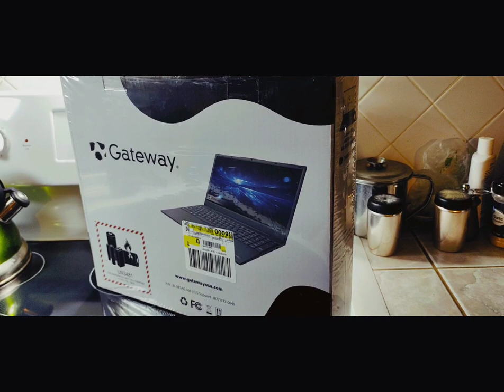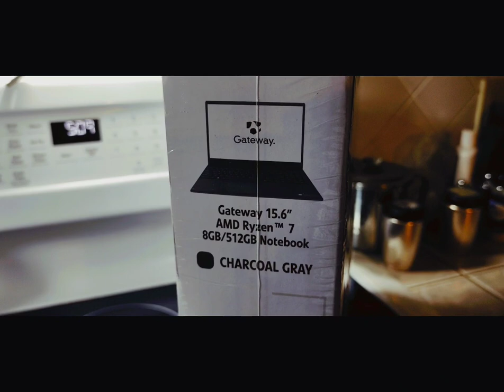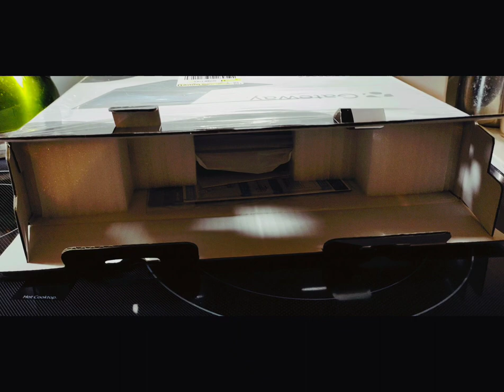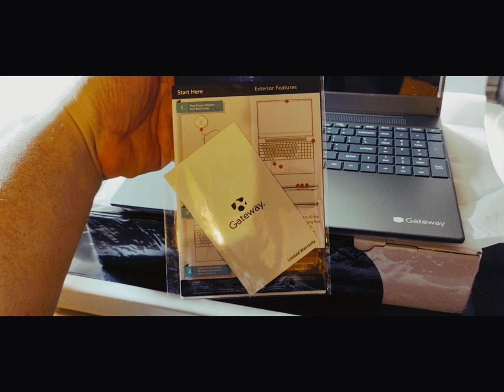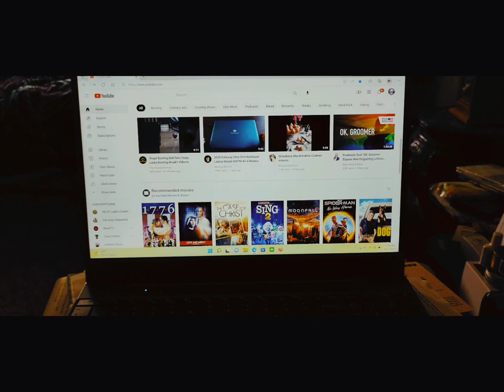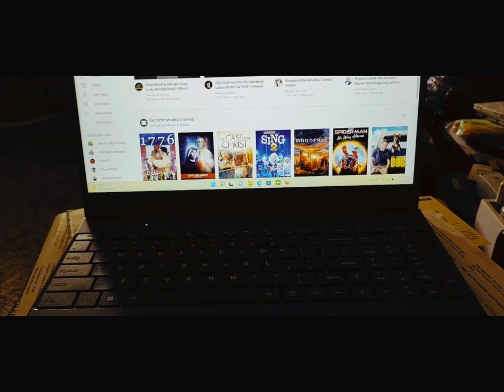2022 Gateway 15.6" Ultra Thin 8GB/512GB Laptop Unboxing first look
Unboxing of my New Gateway 15.6 Ultra Thin Ryzen 7 Laptop from Walmart

Gateway 15.6" FHD Ultra thin Laptop
1920 x 1080 display
AMD Ryzen 7 3700U Mobile Processor
Radeon RX Vega 10 graphics
512GB Solid State Drive  8GB Ram
2.0 Mp front webcam
Windows 11
Fingerprint scanner
Precision touchpad

An absolute beast for the person on a budget who needs a fast reliable everyday computer

NOT FOR HIGH TECH GAMERS!!!

1 month review,. I've been able to use this for video, for live webcasts, for surfing, and doing my research for work, this is an INCREDIBLE BANG for the Buck computer for folks on a budget